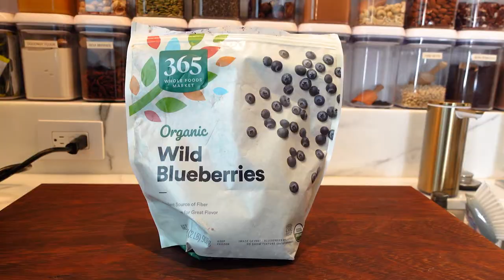My Hot Girl Menopause Smoothie | FULL RECIPE | Tamsen Fadal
I began intermittent fasting when I hit menopause, and it has helped me tremendously. I break my fast everyday with this smoothie and I honesty never get tired of it… it’s that good. Whether you are going through menopause or not, give this smoothie a try.

MY HOT GIRL MENOPAUSE SMOOTHIE RECIPE:

- 1/2 cup Elmhurst Milked Almonds
- 1 full scoop Alkamind Acid-Kicking Plant-Based Protein (Vanilla Coconut)
- 1/2 cup Frozen Blueberries
- 1/2  Banana, Peeled (freeze the other half)
- 1 tsp Maca Powder
- 1/4 ts[ Cinnamon
- 1 drop Vitamin D3+K2
- 1/2 cup Ice
- 1/2 cup Water
-1/2 tsp chia seeds (optional)

Feel free to sub out any ingredients and make it your own, this is just what I have found is exactly what my body needs. Let me know if you try it out!

To PREORDER my new book, How To Menopause, Take Charge of Your Health, Reclaim Your Life and Feel Even Better Than Before

If you are trying to figure out if you are in perimenopause, download our free symptom tracker!

If you want to host a screening for my Menopause Documentary: The M Factor, Shredding the Silence on Menopause, send us a note:

If you want information on what supplements I use, my workouts in midlife and advice for living your best life at any age, here is a link to my blog where you can look up advice and inspiration

About Tamsen Fadal:
Tamsen Fadal is an Emmy award-winning journalist, documentary filmmaker, and menopause advocate. Known as social media’s midlife mentor, her candor and relatability have established her as a leading voice in the menopause space with a passionate, loyal social media audience of 3+ million.

Tamsen is the producer and executive producer of the PBS documentary The M Factor, Shredding the Silence on Menopause which is the first documentary of its kind confronting the neglected menopause crisis, challenging societal and medical shortcomings, and advocating for a revolutionary approach to women’s health.  From the boardroom to the stage at SXSW to Capitol Hill, she advocates for policies that eliminate the stigma of menopause and foster a work environment where women feel comfortable discussing and managing their midlife health journey.

After more than three decades as a television news anchor, Tamsen made the bold decision to pivot her career towards women’s health advocacy. She’s the best friend helping guide women through midlife and beyond, acting as a one-stop resource for everything they need to know to live their best lives.

Equally passionate about health, Tamsen holds a certificate in holistic health coaching from the Institute for Integrative Nutrition (IIN), serves on the national board of Let’s Talk Menopause and is a strong voice in the fight against breast cancer after losing her mother to the disease in 1990.
Her regular media appearances include Oprah Daily, The Today Show, The New York Times, and The Harvard Business Review.

Connect with Tamsen–and a welcoming and supportive community–@tamsenfadal.